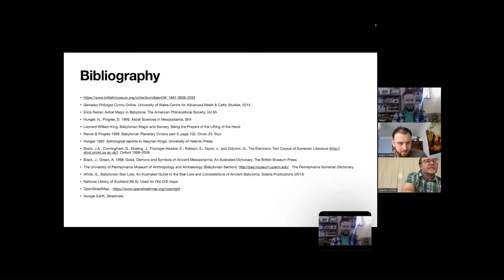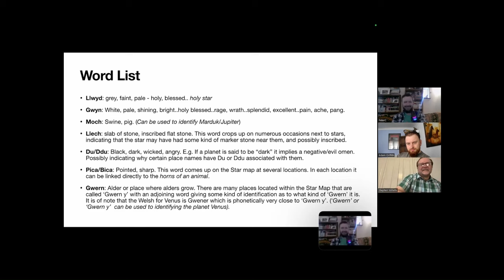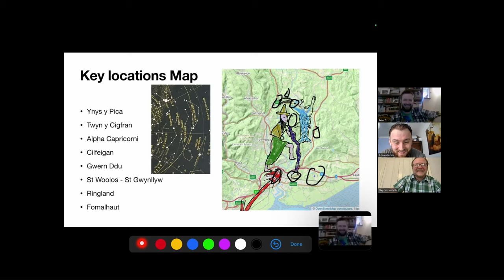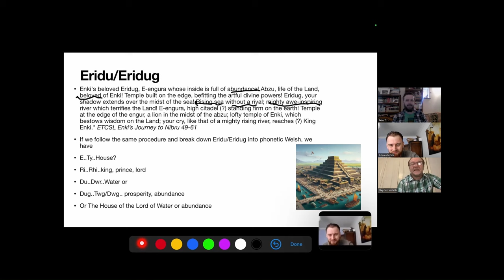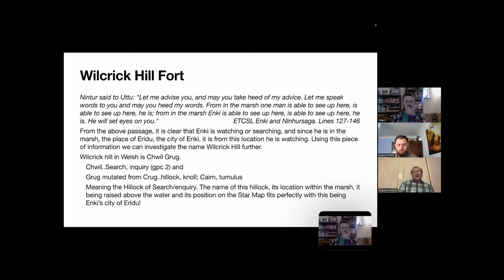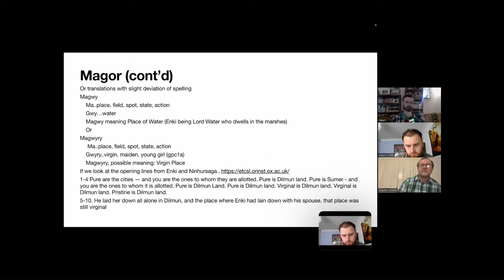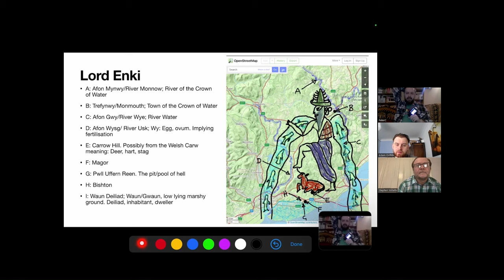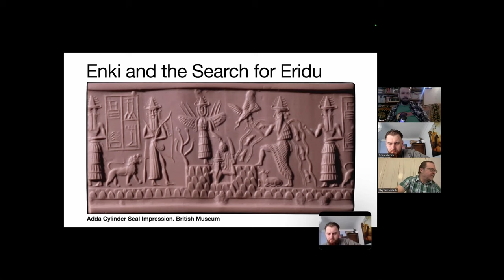Enki and the Search for Eridu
Join us on a journey to discover a mysterious iteration of Eridu in South Wales. Steven Willetts is back to demonstrate his mastery of Star map navigation; coupled with his research into Sumerian lore via the Corpus of Sumerian literature. Through this as well as a thematic comparison between landscapes in South Wales and the depiction visible in the Adda Cylinder Seal – in the British museum, Steve is able to demonstrate a remarkable resonance with Eridu. Steve’s work holds huge implications for building a picture regarding the migrations to Britain from Mesopotamia.